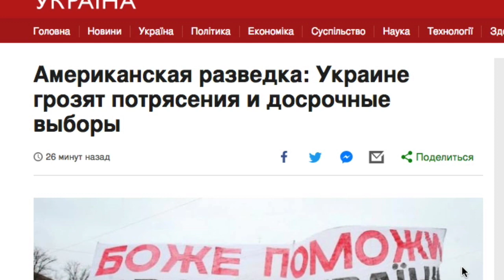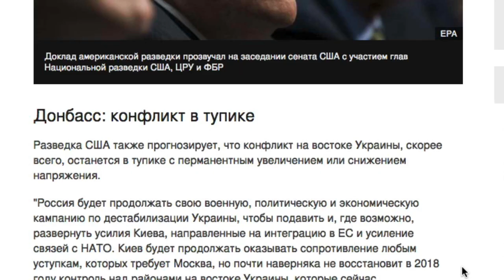Американская разведка: Украине грозят потрясения и досрочные выборы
Национальная разведка США считает, что в ближайшее время в Украине сохранится опасность внутренних потрясений, а недовольство украинцев ухудшением экономической ситуации и уровнем коррупции может привести к досрочным выборам.

Об этом говорится в докладе директора Национальной разведки США Дэна Коутса "Оценка глобальных угроз разведывательными службами США". Документ посвящен ситуации в разных странах мира, где политическая ситуация считается нестабильной.